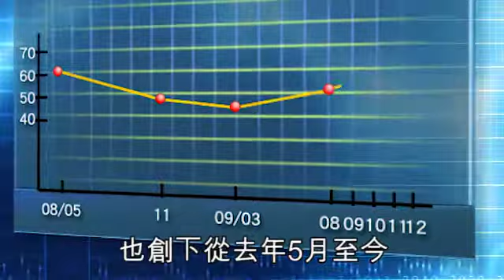NMA 2009.12.29 動新聞 消費者信心指數 創20個月新高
消費者信心指數
創20個月新高